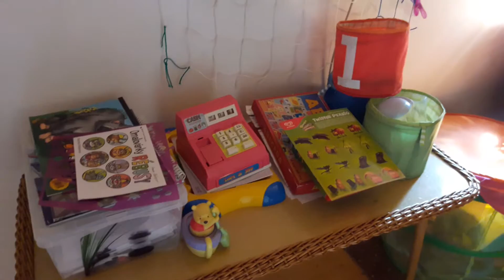chata u vody Bozéňov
Útulná chata na břehu vodní nádrže, prosluněné posezení na terase, lehátka, dětský bazének, dovolená u vody